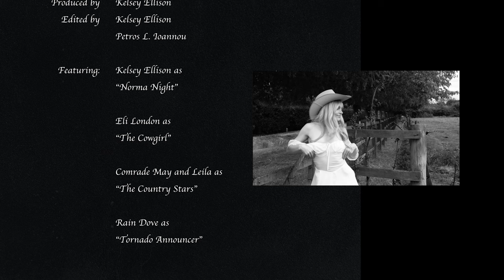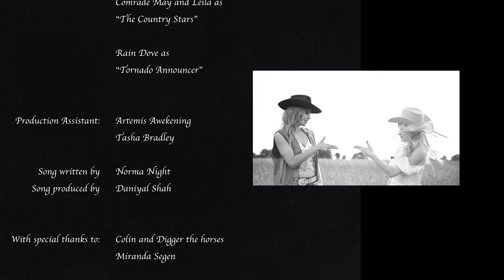Norma Night- Passenger Princess (Official Music Video)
Cinematography by Petros L.Ioannou at Leon Films
Produced by Kelsey Ellison
Edited by Kelsey Ellison, Petros L.Ioannou
Featuring: Eli London as “The Cowgirl”, Comrade May and Leila as the “Country Stars”, Rain Dove as “Tornado Announcer”
Production Assistant: Artemis Awakening and Tasha Bradley

Song written by Norma Night
Produced by Daniyal Shah

With special thanks to: Colin and Digger the horses and Miranda Segen

LYRICS
Hey cowgirl!
She’s a wild one
Ok!

She said put on those cowboy boots
And honey let’s go somewhere new (234)
She want’s to take over control
I don’t know where we’re gonna go

I’ll be your passenger princess
In my itty bitty dress
Oh I’ll let you take the reigns giddy up through the flames
You know just where to go next

Ok show me how it’s done now

So my chariot awaits and I sit in the backseat (my ride)
While you sit up at the top and you steer me to the heat
Set a light in my dynamite BANG BANG in my chest
Liquor drink up take me to the wild wild west

I’ll be your passenger princess (yoo hoo)

Guitar!

I’ll be your
I’ll be your
I I I
I’ll be your
I’ll be your

I’ll be your passenger princess (yee ha)